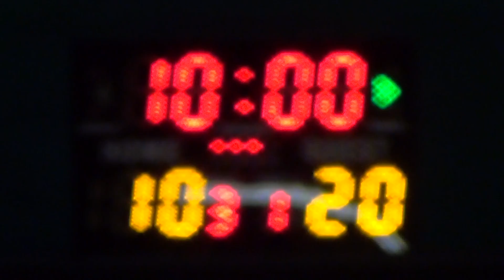03JUL16 PRU vs R2 Q2